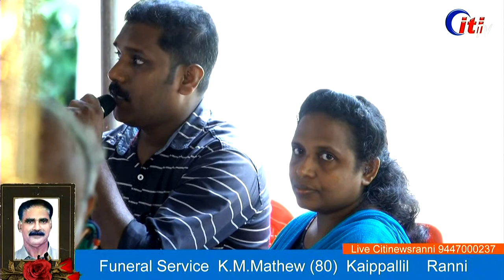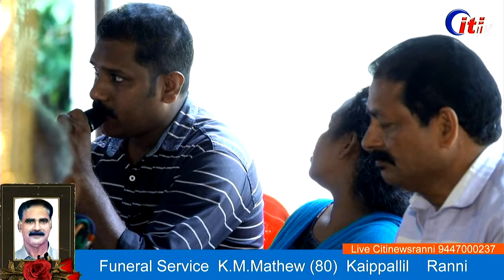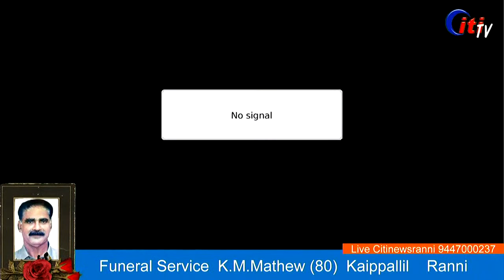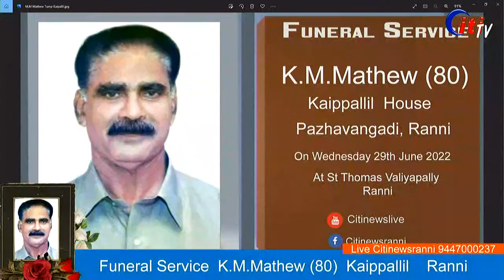Funeral Service K.M.Mathew (80) Kaippallil House Ranni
Funeral Service  K.M.Mathew (80)
Kaippallil  House
Ranni
On Wednesday 29th June 2022
At St Thomas Valiyapally Ranni